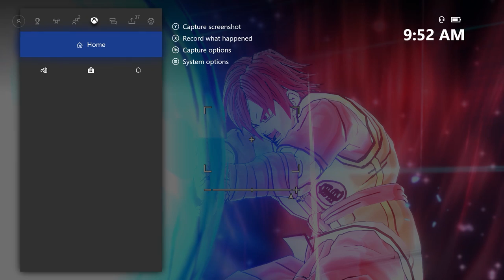Dragon Ball Xenoverse 2-A Saiyan Day Special (38)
Mates', I think that it's about time I show you all the results of my training. I'm gonna push my self to my limit as of now against the god of destruction of Universe 7-Lord Beerus. Luckily, I'll have some help from a few others, but let's see if we can take him.
-Also, I'm going to show all the many updates that I never have gotten the chance to show you all, and I have to say, that they are amazing.
Anyways, I hope you all had a Happy Saiyan Day and I will see you all later.
Later Guuuyyyysss.

(Sorry about the quality of the video. I promise I'll get it fixed for the next one. Trunks said that it was due to all of the energy that was being output by everyone during the fight against Lord Beerus)